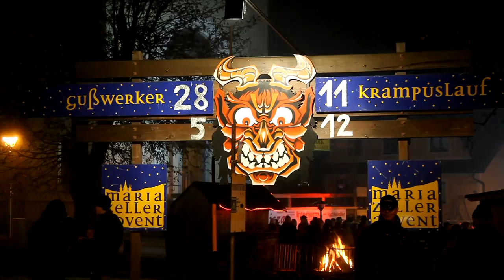Krampuslauf in Gußwerk - Mariazeller Advent 2009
- Dort gibt es einen Bericht mit Fotos